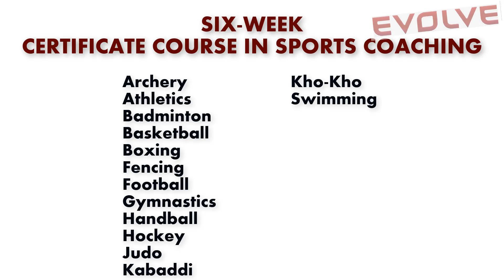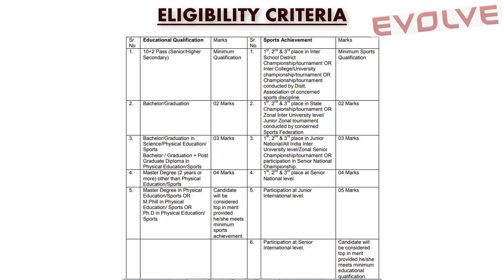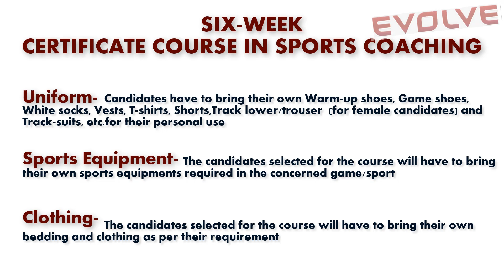Six Week Certificate Course In Sports Coaching | NIS | SAI | Martial Arts | EVOLVE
National Institute of Sports (NIS) was established by the Government of India on 7th May 1961 in Patiala, Punjab.
It was renamed as Netaji Subhas National Institute of Sports (NSNIS) on 23rd January 1973.
It is the Head Office of SAI and it is popularly known as the “Mecca” of Indian Sports.

Academic Courses in NIS –
M.Sc. (SPORTS COACHING)
POST GRADUATE DIPLOMA IN SPORTS MEDICINE
DIPLOMA IN INTEGRATED SPORTS MASSAGE
CERTIFICATE COURSES IN SPORTS COACHING
SKILL DEVELOPMENT CERTIFICATE COURSES
 `     DIPLOMA COURSE IN SPORTS COACHING

SAI conducts a one-year ‘Diploma in Sports Coaching’ in each academic session generally start from 1st July at its 4 academic centres –
Patiala
Bangalore
Kolkata
Thiruvananthapuram